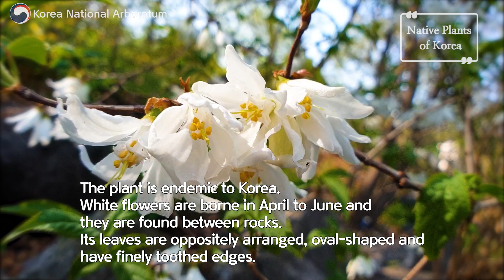매화말발도리 [Native Plants of Korea. 24] Korean deutzia (English version)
[Korean Native Plants at the Korea National] Korean deutzia
Korean deutzia is found in Hwanghae-do and
the south of northern Gangwon-do.
It’s a deciduous and broad-leaf shrub
belonging to Saxifragaceae.
The plant is endemic to Korea.
White flowers are borne in April to June
and
they are found between rocks.
Its leaves are oppositely arranged, oval-shaped and
have finely toothed edges.
Its Korean name is derived from
its similarity to the ume flower.

Daengangmok, its another name, describes
the sound of snapping a branch.

Korea National Arboretum#Korean Endemic Plants#Korea's Best Arboretum#국립수목원#한국수목원#Korean Arboretum#Korean Garden#Korean tree#Korean plants
Korean insect#trip in Korea#A good place to travel in Korea#UNESCO Biosphere Conservation Area